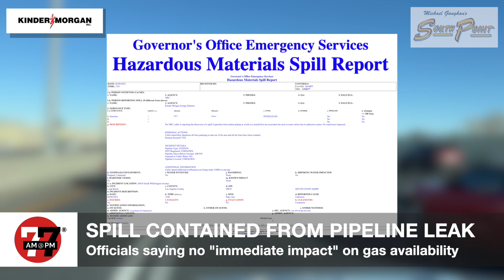PIPELINE LEAK: Too early to tell what pipeline leak will mean for Las Vegas gas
The Kinder Morgan energy company shut down its 566-mile CalNev pipeline to investigate a release in its station in Watson, California, according to a statement from the company. (James Schaeffer / Las Vegas Review-Journal)